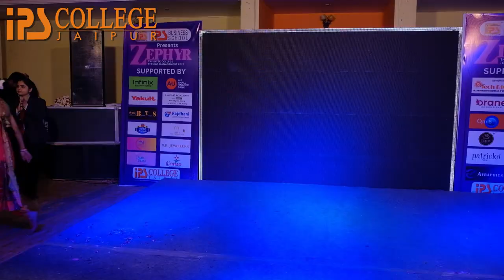Dance Gala: IPS College Jaipur's Rhythmic Revelry"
"Step into the enchanting world of rhythm and grace at IPS College Jaipur's Dance Euphoria. Feel the pulse of excitement as dancers take the stage, weaving tales of passion and expression through their movements. From elegant ballet to dynamic hip-hop, each performance is a mesmerizing journey of creativity and skill. Join us in celebrating the universal language of dance, where boundaries dissolve and connections flourish. Let the music ignite your soul and the choreography inspire your spirit as we come together for an unforgettable evening of artistry and entertainment. Don't just watch the magic, be a part of it at Dance Euphoria

Top Ranked Management Institute - (No. 1st in Jaipur, No. 2nd in Rajasthan, No. 18th in India for Industry_Interface​​ by Business_World_Magazine​​)

Our Courses (Check the Links For any Details) -

Apply Online​​ : MBA​​ | BBA​​ | B.Com​​ | BCA​​